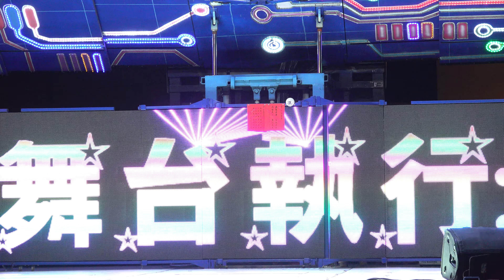砂崙腳巡天府敬神晚會rorrocec 1